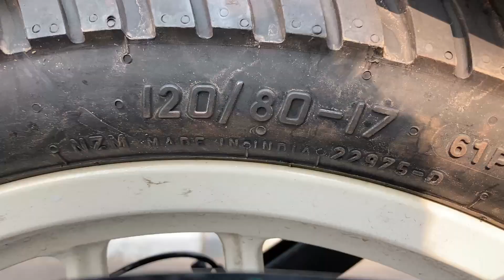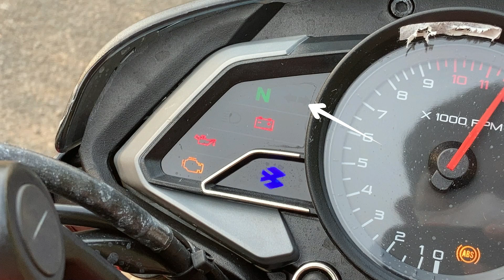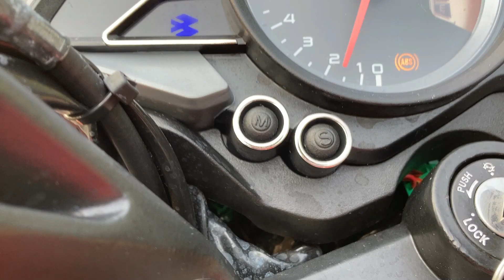BS6 Pulsar NS 160 Price & Specs in telugu | TechTravelTelugu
EMI- Down Payment: 35K
Contact Showroom Number: